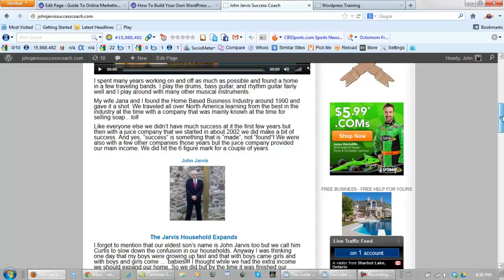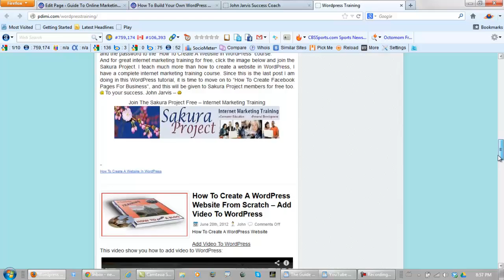How To Use The Guide To Online Marketing And Sales Website Phase 2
How To Use The Guide To Online Marketing And Sales Website

This video is from The Guide To Online Marketing.

This internet marketing sand sales guide will help people learn all about online marketing and sales.

Our guide will help you with your web marketing search engine optimization, and you will learn all about the tools of internet marketing that it takes to become successfull on the internet.

The Guide To Online Marketing consists of 5 phases.

Anyone that follows this course step by step will know everything there is to know about internet marketing and sales. This course, as the title implies, is a complete "A" to "Z" internet marketing guide.